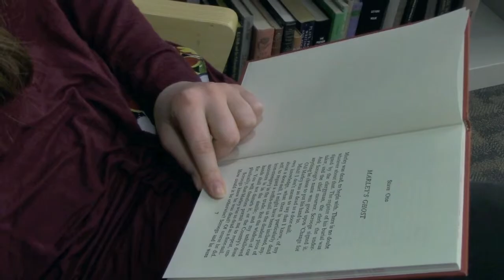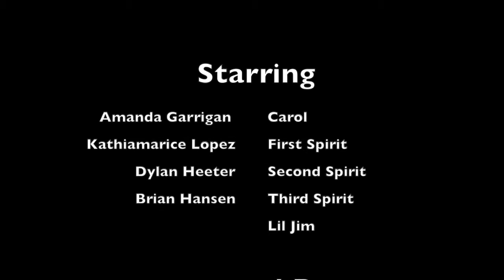Group Film Rough Cut: Parrish, Fitzpatrick, Buskirk, Maniscalco, Folkert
A College Carol.